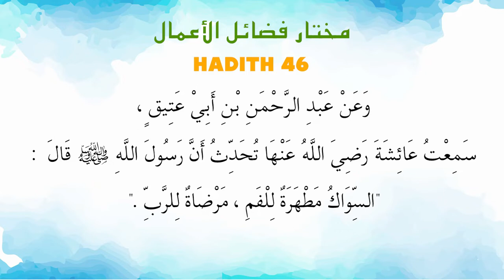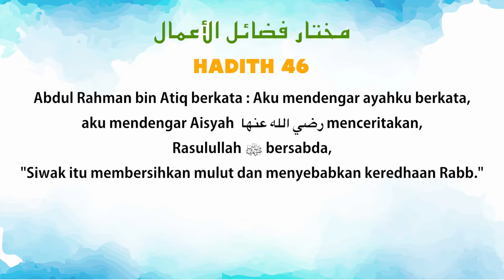Ustaz Amin - Hadith Mukhtar 46